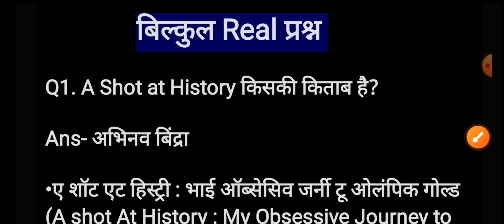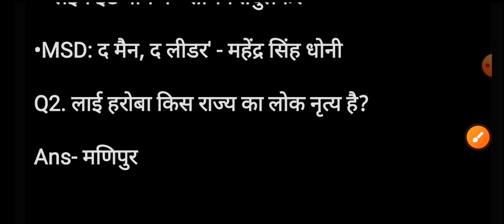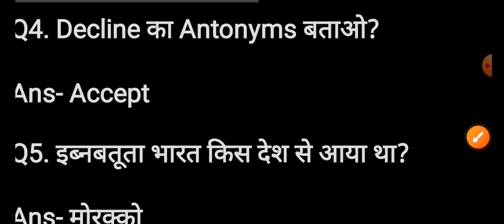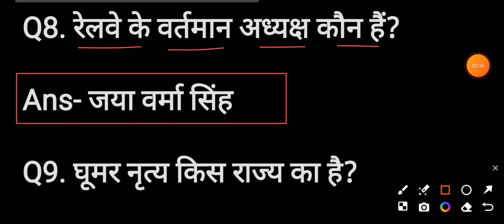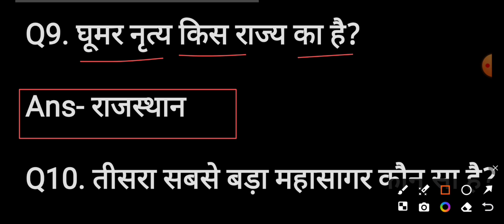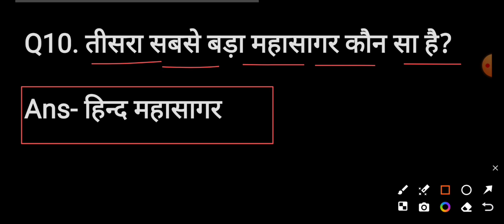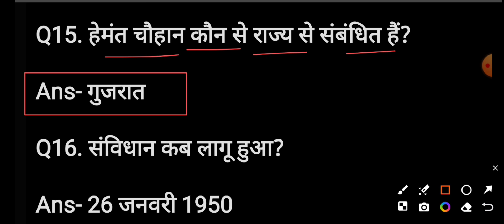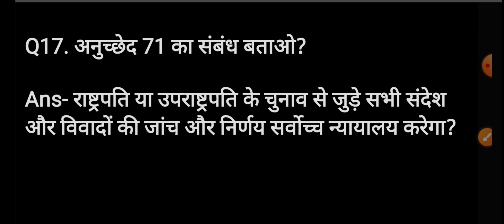SSC Phase 12 21 June 2024 1st shift exam analysis/SSC Selection Post Phase 12 21 June 1st shift Gk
🪄 Welcome To Are Channel '' Only SSC ''

ssc phase 12 previous year question | ssc phase 11 gk gs practice set 1

SSC Selection Post 12 Exam Analysis | SSC Phase 21 june 1st Shift Paper | SSC Phase 12 Exam

Analysis, SSC Phase 12 21 june 1st shift questions,
ssc phase 12 21 june 1st shift questions,
Ssc phase 12 21 june exam review evening shift,
Ssc Exam all questions 20 june 1st shift,
SSC Phase xii 21 june 1st shift all questions,
Ssc phase xii Paper 2024,
SSC Today paper,
Today ssc exam

SSC phase 12 paper,
Ssc math question,
ssc phase 12 exam,
Ssc selection post 12 exam, SSC_Phase_12_Exam_Analysis SSC_Exam_Analysis ssc selection post previous year papers,

ssc selection post phase 12 previous year question paper,
ssc selection post previous year paper in hindi,
ssc selection post phase 12 question paper,
ssc phase 12 gk,
ssc selection post previous year paper gk,
ssc phase 12 gk previous year question paper,
ssc phase 12, ssc selection post,
ssc phase 12 previous year paper,

SSC PHASE 12 EXAM ANALYSIS 2024 | 21 june 1st shift analysis 2024 | SSC SELECTION POST
EXAM ANALYSIS